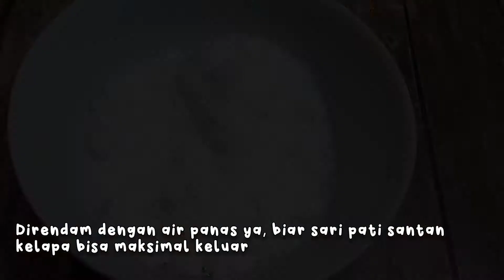Bikin santan kara di rumah dengan juicer philips hr 1811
Membuat santan kental di rumah dengan sebutir kelapa, bisa menghasilkan 350 ml santan kental.

Bagaimana caranya, yuk tonton sampai selesai videonya ya..